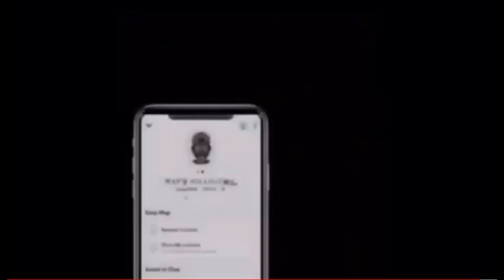Céline Dion - The Hard Way (Official Audio) | Reaction